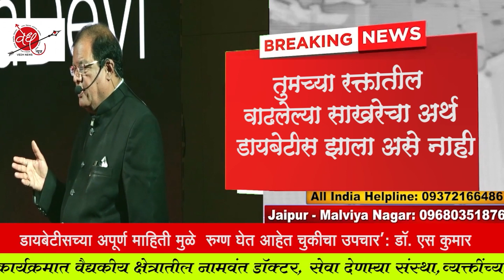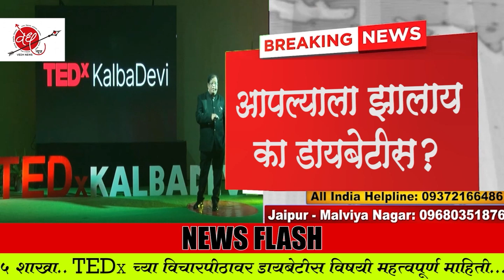TEDx च्या व्यासपीठावर डॉ.एस.कुमार सांगताय डायबेटीस १००% बरा होतोच / हा आजारच नाही.